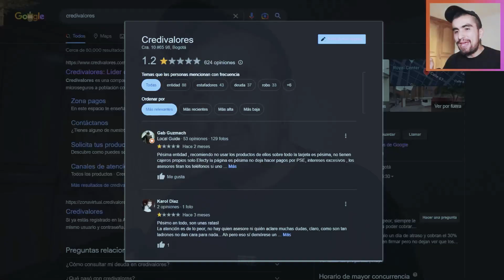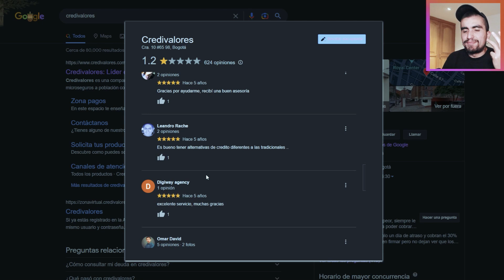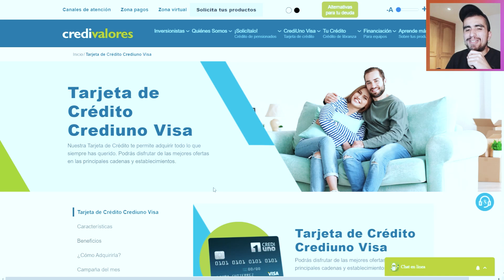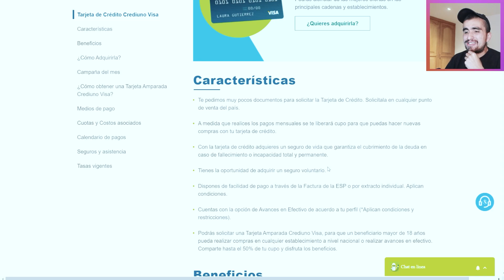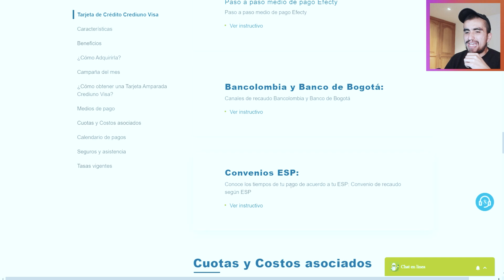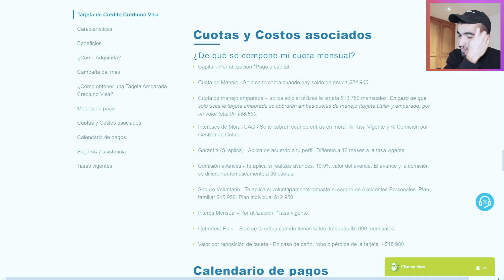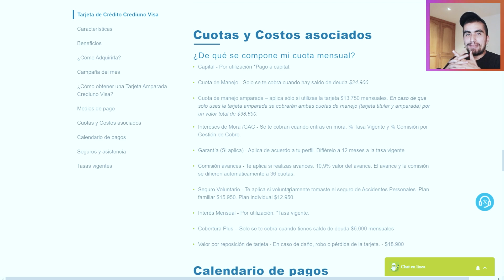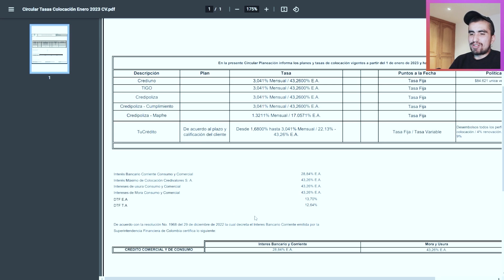¿La PEOR TARJETA DE CRÉDITO? Crediuno de Credivalores